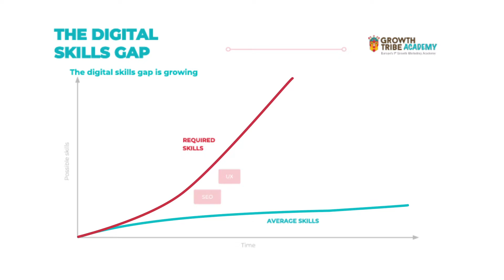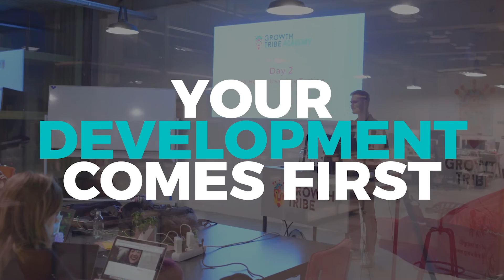Growth & A.I. Traineeship | Learn the Skills of the Future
The World’s Only Growth and AI Traineeship – Preparing the Next Generation of Talent for a Fast Changing World.

UPDATE: We're continuously working on transforming and upgrading our courses. Our Traineeship is no longer available (sadly), but we've got plenty other courses for you to choose from! Scroll all the way to the bottom for the full list.

We just launched the world’s only Growth and AI Traineeship, but what is it? and why does it matter?

The world is changing fast, it’s exciting. Technology is driving the change and evolving the business landscape.

But as technology drives change, in order to stay relevant we must keep up. Your skill-set must evolve in parallel with the change.

Are you prepared? Has university equipped you with the skills required? Is your employer investing in your continuous development?

Do you know SEO? Email? SEM? Social Media? UX? UI? Prototyping? Funnel Marketing? CRO? AB Testing? HTML? CSS? Lead Gen? Content Marketing? Usability Testing? Engineered marketing? Experiment design? Web scraping? Landing page optimisation? Virality? Marketing Automation? Psychographic personas? Conversion centric design? Natural language processing? Image recognition? Predictive modelling? APIs? Regression analysis? Cluster analysis?

Conventional education systems are failing at teaching you the skills required by employers, and employers simply can’t train staff fast enough to keep up…

Universities are great at equipping you with intellectual skills like critical thinking, effective communication and working independently. But the way Universities are structured is inherently sluggish when reacting to change, curriculums may not have been updated in 10 years!

The job market is evolving so fast, that relying on a single, static skill set or confining it to your job title just doesn’t cut it anymore.

A report published by the World Economic Forum on “Realizing Human Potential in the Fourth Industrial Revolution” clearly states that individuals must take their education into their own hands if they want to stay relevant on the job market.

Think of yourself as a product you want to sell to employers, products are constantly refined and adapted to the changing needs of the market in order to stay relevant.

You must therefore be constantly refining and adapting your skill set in order to enhance your own value proposition.